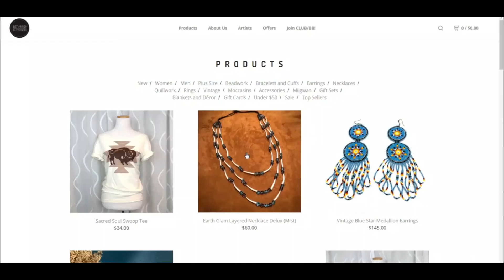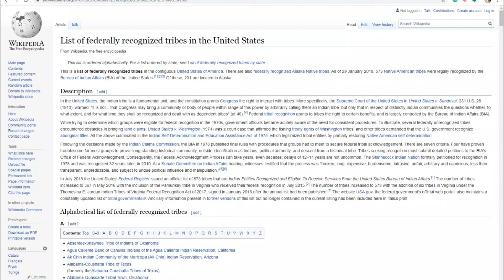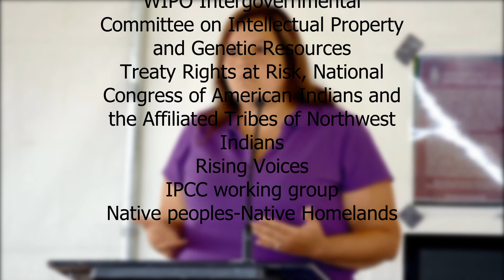Climate Change in Tribal Nations: Part 3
All the information in the video comes from Indigenous scholars and allies such as Kyle Whyte, Rebecca Tsosie,  Patricia Cochran, Zoe Todd, Heather Davis, Dan Wildcat, Kathy Lynn,  Leroy Little Bear, Gregory Cajete, Kirsten Vinyeta, Chie Sakakibara, Kathryn Norton-Smith, Karletta Chief, Margaret Hiza Redsteer, Karen Cozzetto, Jamie Donatuto, Linda E. Kruger, Julie Maldonado, Carson Viles, and many others.